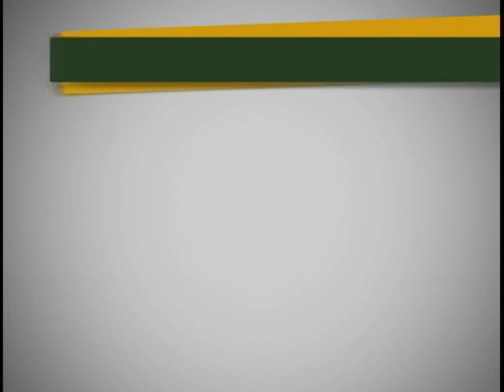Uso inadequado do cerrado tem destruído um dos biomas mais ricos do mundo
NBR Notícias - 10.09.11: Dia 11 de setembro é o Dia do Cerrado. Um dos biomas mais ricos do mundo vem sendo destruído por conta da agricultura, da pecuária e do uso da madeira pelas carvoarias.